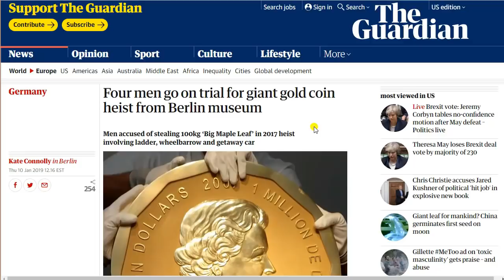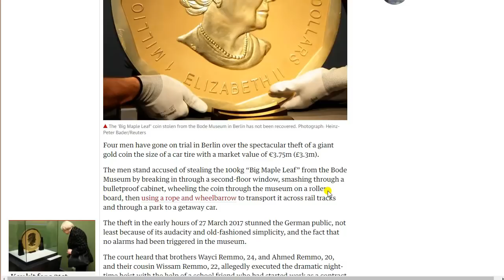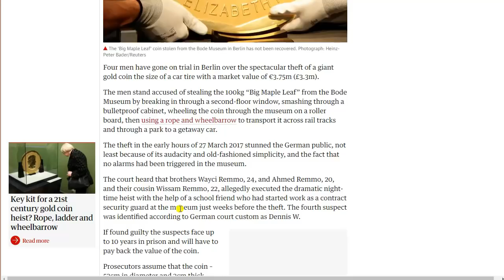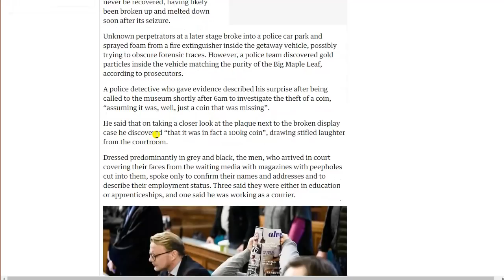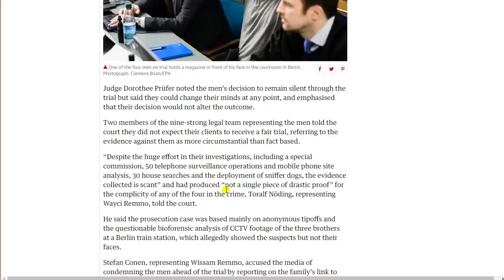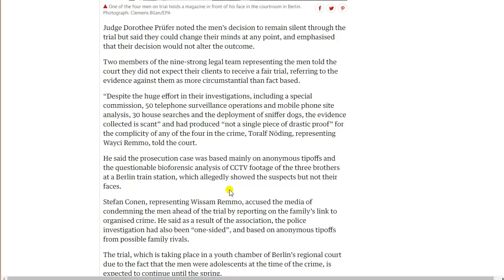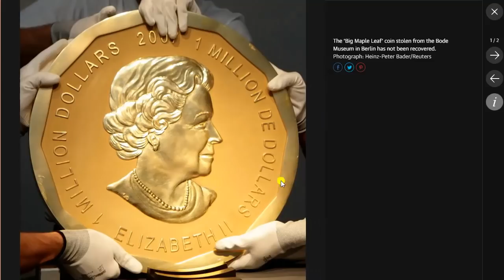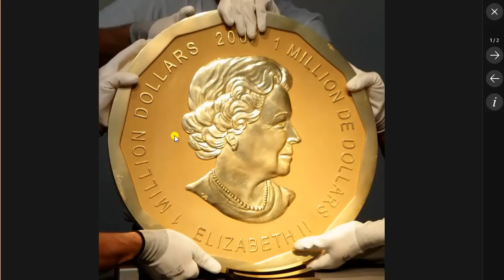Trial Begins For Stolen GIANT 100 KG Gold Maple!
Bitcoin:14RZD6XGGv4RFMyTTbPndmuYBWTc5w1Sm6
Ethereum:0x98E741Abf6D70ed1e6b3C97203a1B72414F1D6ad
Litecoin:LfgL5D7Wvtknagbn2WuCcXasAfquzv2CGB
International Silver Syndicate: